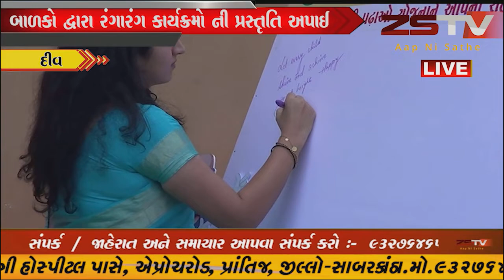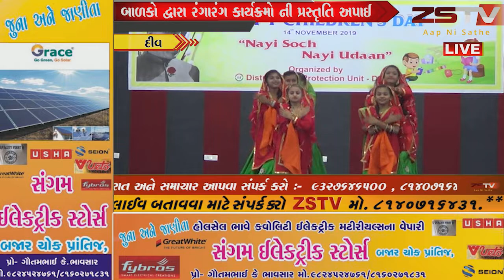દીવ જીલ્લા કલેક્ટર શ્રીમતી સલોની રાય અને મામલતદાર ચંદ્રહાસ.ડી.વાંજાનાં માર્ગદર્શન હેઠળ